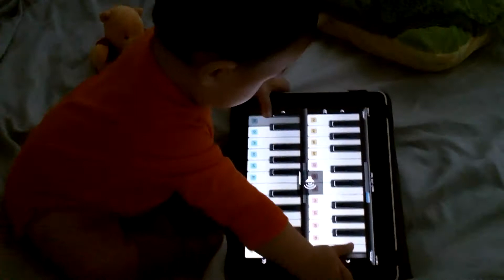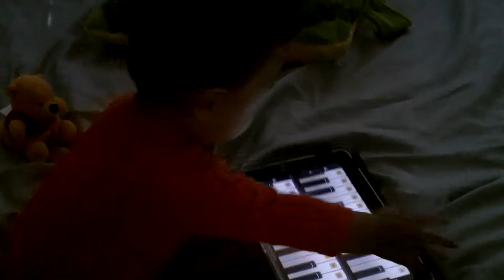06.26.11 IPad Piano